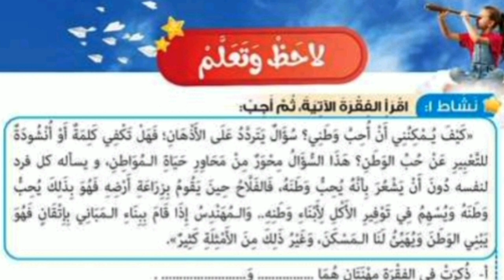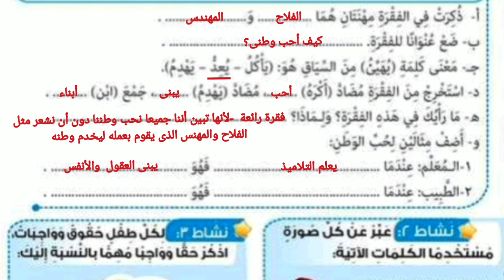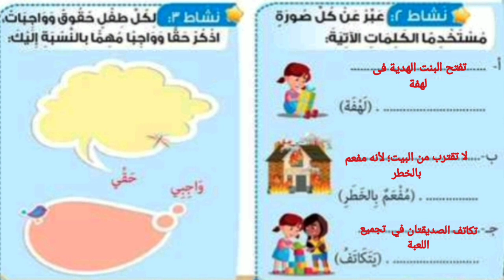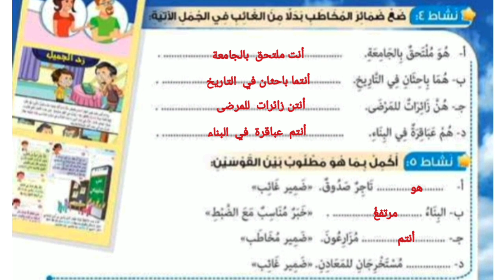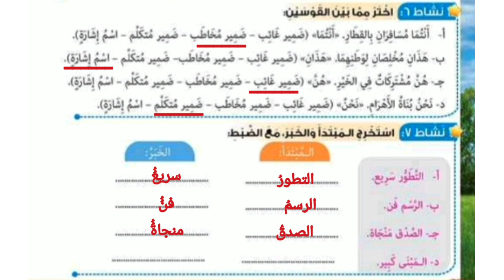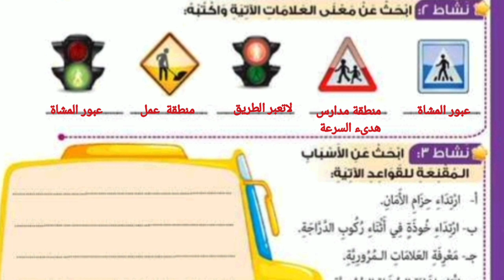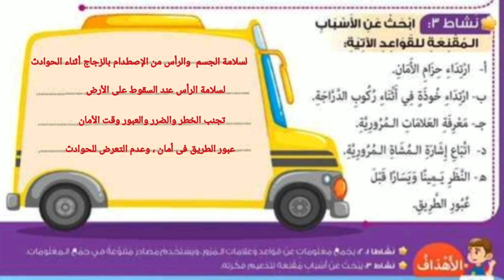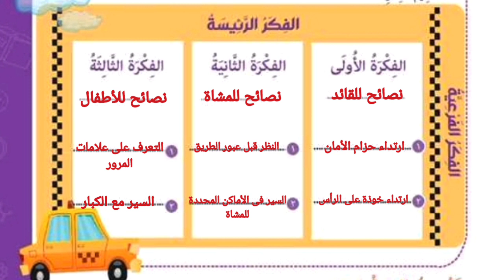حل تدريبات كتاب المدرسة (لاحظ واكتشف)صـ٦٩،٦٨،٦٧،٦٦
لغة عربية
المنهج الجديد
اعرف واتعلم
لغة عربية
المنهج الجديد
اعرف واتعلم
لغة عربية
المنهج الجديد
اعرف واتعلم